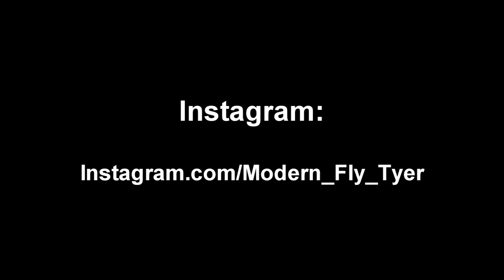Learn fly fishing by considering clubs, events and groups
A great place to learn about fly fishing in central Ohio is through the club Central Ohio Fly Fishers. Learn fly tying, fly fishing, tips, tricks and much more.